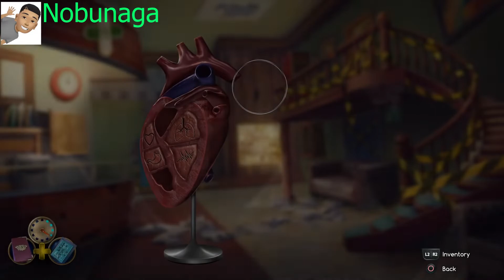Family Mysteries 3 Criminal Mindset. detonado fase bônus 1/1...